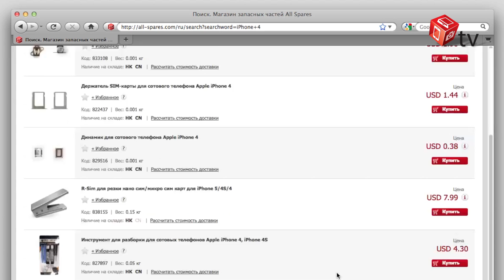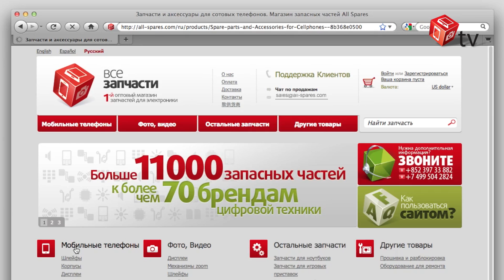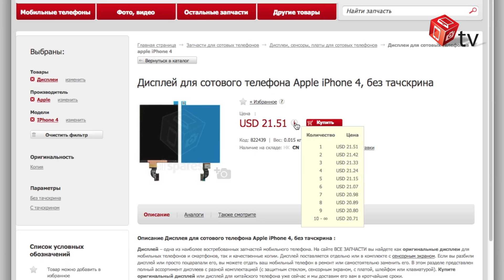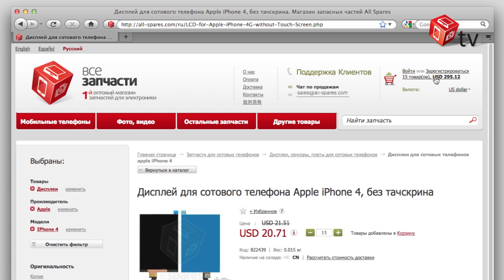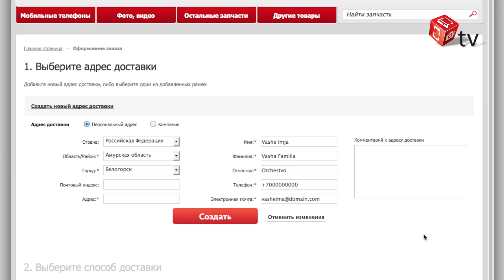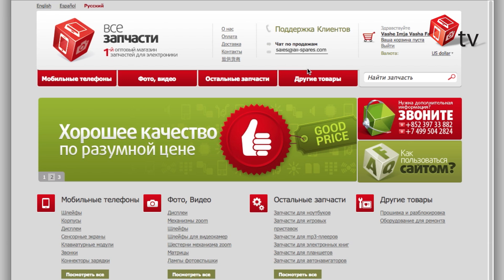All Spares - Все Запчасти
All Spares -- оптовый интернет-магазин запчастей для ремонта электроники: запчасти для мобильных телефонов и коммуникаторов, фотоаппаратов и цифровых видеокамер, игровых приставок, ноутбуков, планшетов, электронных книг, автомобильных навигаторов, и mp3-плееров; аксессуары для мобильных телефонов.